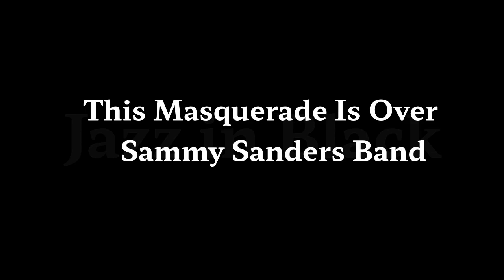This Masquerade Is Over Sammy Sanders Band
Jazz's listening video on the black screen